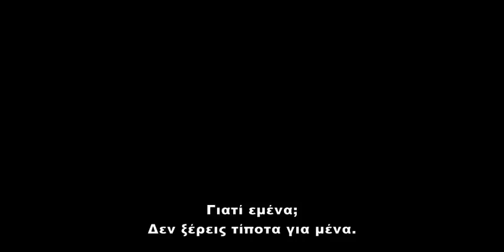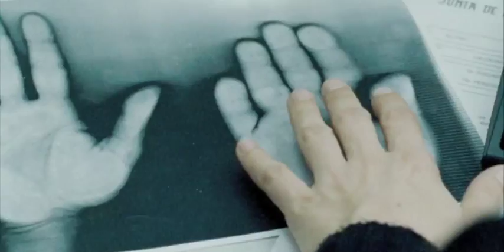ME TOO movie trailer (greek subtitles)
Daniel - a recent university graduate with Down's Syndrome - falls in love on his first day at work in the Department of Social Services. Laura is an outsider who spends her nights in the city's crowded clubs and singles' bars, escaping her problems in the arms of total strangers. Yet despite their apparent incompatibility, the two strike up a moving, bittersweet friendship that touches them both and eventually sets them on the road to happiness.